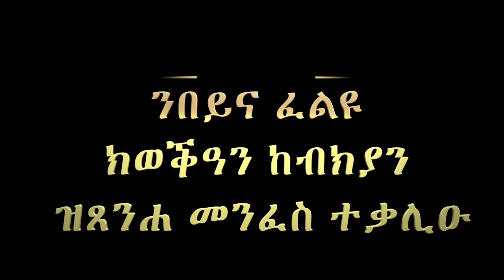ምስክርነት 47: ንበይና ፈልዩ ክወቕዓን ከብክያን ዝጸንሐ መንፈስ ተቃሊዑ